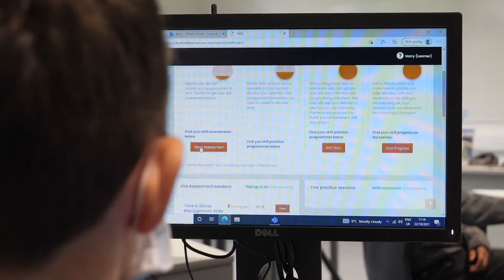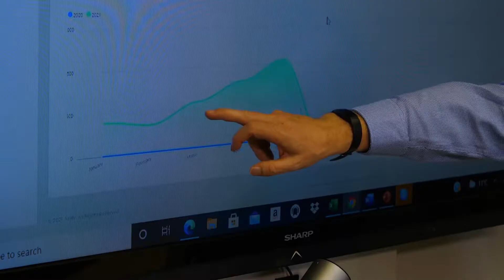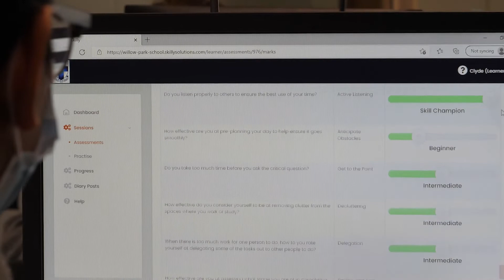Skilly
Skilly is an online learning platform with a focus on skill practice through a process of recall and repetition that embeds learning. This core principle of learning through practice and repetition is what Skilly is all about, and has led to the creation of a cloud-based training platform that can be customised to suit any learning environment.

In this video, Founder of Skilly, Shane Maguire, details how Skilly came about and the support received from Local Enterprise Office Dún Laoghaire-Rathdown, including the Feasibility Study Grant.

See the list of financial supports we can provide to your business